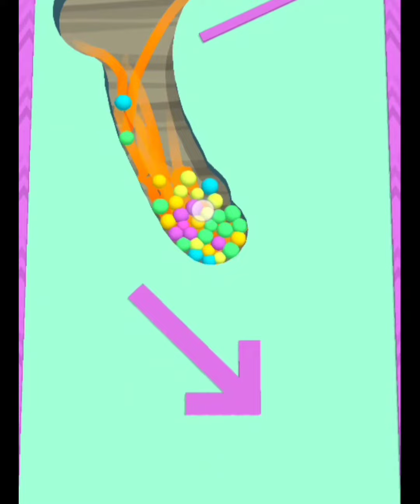Falling Sand Balls 2048 Game